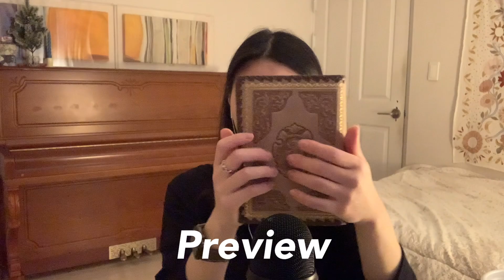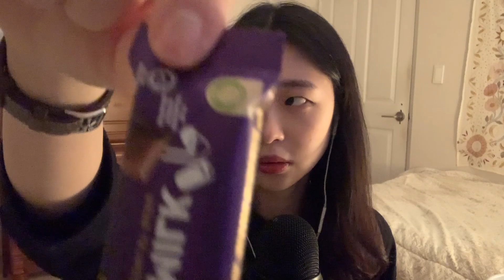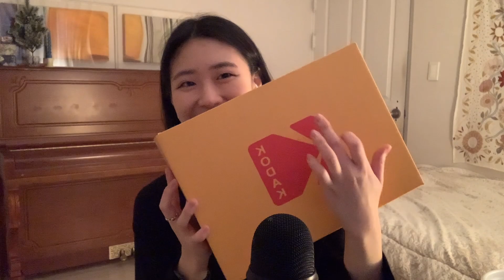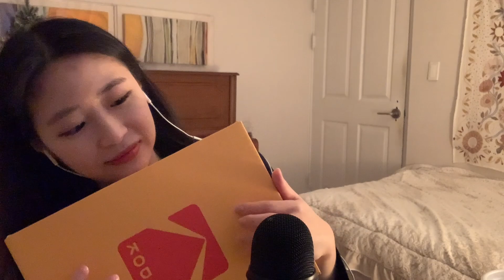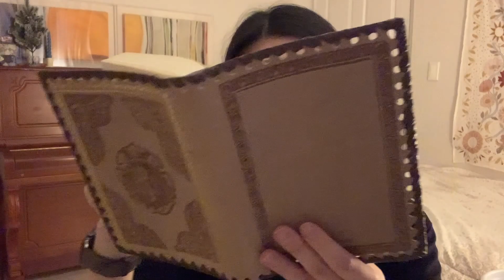ASMR 잠이 솔솔 오는 탭핑 모음😴Tapping on various objects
안녕하세요:)

제 채널에는 플레이리스트, 브이로그 영상도 있지만
주로 ASMR 영상이 올라옵니다!
시청해주실땐 이어폰을 착용해주세요🎧

There are playlist, vlog videos on my channel but mostly I post ASMR!
I hope you enjoy my videos with headphones🎧